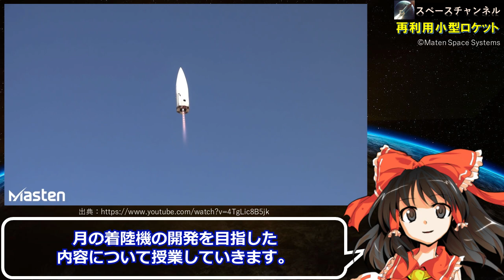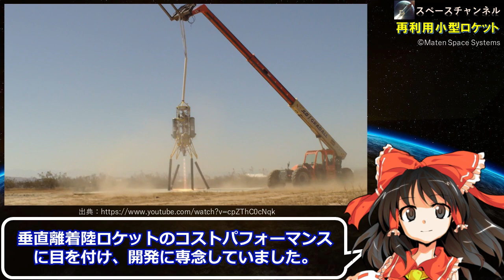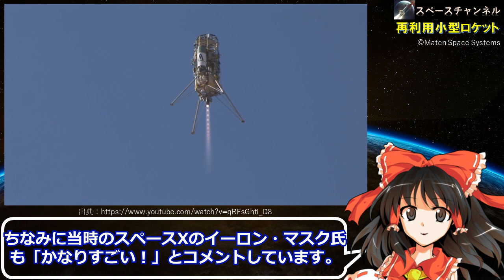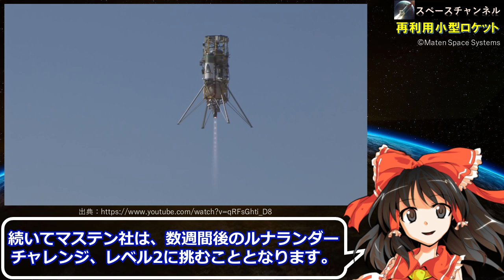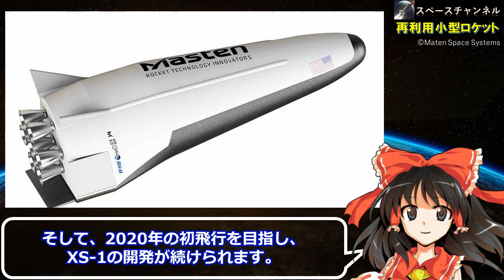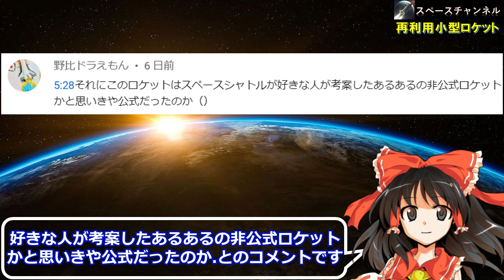【イーロン・マスクも驚嘆!?】世界記録を持つゾンビーロケット！再利用小型ロケット、月を目指す!?NASAのCLPSプログラム、Masten Space Systemsが破産!?スペースX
本日は、再利用小型ロケットを開発しているアメリカの企業「マステン・スペース・システムズ」が、月の着陸機の開発を目指した内容について授業していきます。垂直離着陸回数で世界最多を記録した「ゾンビーロケット」など、その技術力を詳しく見ていきましょう。

【amazonで宇宙関連商品をゲット!!】
【宇宙漫画】
1位：宇宙兄弟
2位：Dr.Stone
3位：プラネテス
【宇宙映画】
1位：ゼロ・グラヴィティ
2位：インターステラー
3位：オデッセイ

■メンバーシップ加入

スペースチャンネルにお越し下さりありがとうございます！
このチャンネルでは霊夢先生が宇宙開発プロジェクトや、将来の月や惑星の探査計画などを、詳しく解説してくれます！
授業テーマについてご希望がございましたら、コメント頂ければきっと霊夢先生が解説してくれると思います！！是非、リクエストお待ちしてます！^^

直接ご連絡されたい方は、以下記載のメールアドレスにご連絡下さい!!
スペースチャンネルのTOP写真や、動画内のBGMなども絶賛募集しています!!